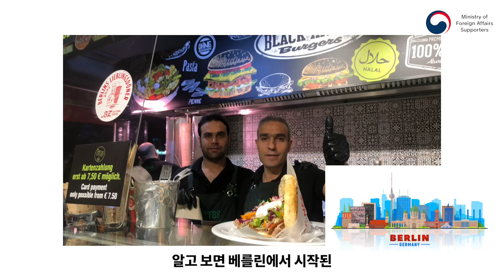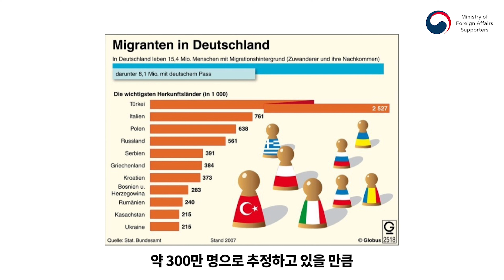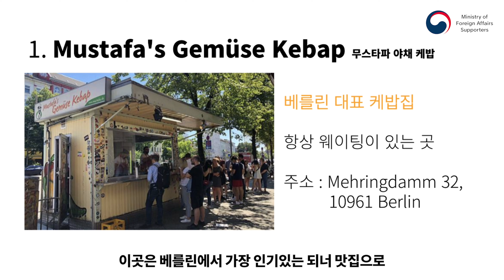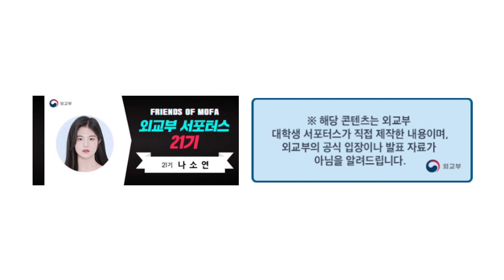베를린에서 시작된 독일인의 소울 푸드 ‘Döner’, 튀르키예 음식 아니었어?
안녕하세요, 모파랑 구독자 여러분!
21기 영상 기자 나소연입니다 📸🇩🇪✈️

여러분, 독일인에게 가장 인기 있는 음식은 무엇일까요?
슈니첼? 슈바인학센? 바로 Döner 케밥입니다! 🥙

독일의 되너는 우리나라의 떡볶이같은 존재로서,
언제 어디서나 간편하고 든든하게 먹을 수 있는 음식인데요.
이 되너가 바로 독일의 베를린에서 만들어졌다고 합니다!

어떻게 튀르키예 음식이 독일인의 소울푸드가 되었을까요?
궁금하시다면 지금 바로 영상에서 만나보세요 !

🇩🇪타임라인
00:00 인트로
00:14 되너(Döner)는 무엇인가요?
00:48 되너(Döner)라고 불리게 된 이유
01:02 되너(Döner)의 역사 - 튀르키예에서 독일로
02:36 되너(Döner)는 어떻게 만드나요?
03:10 되너(Döner) 맛집 추천
03:57 마무리